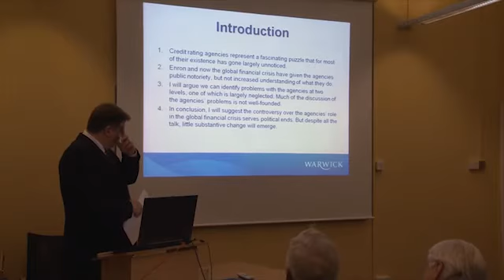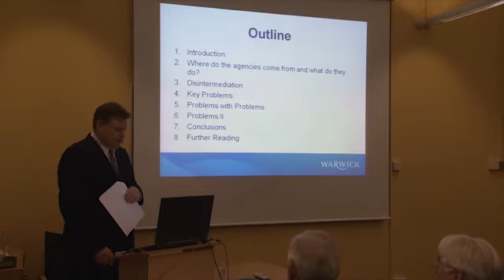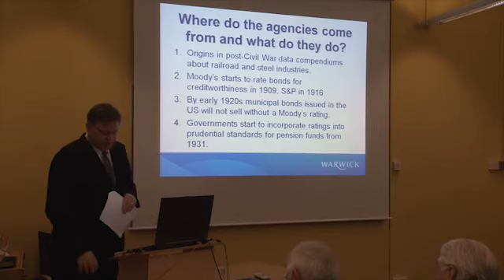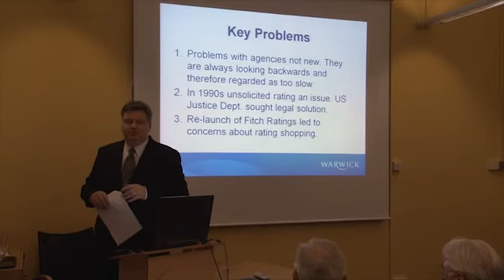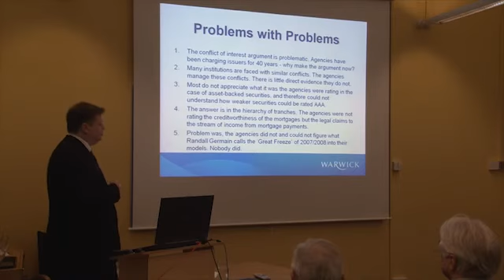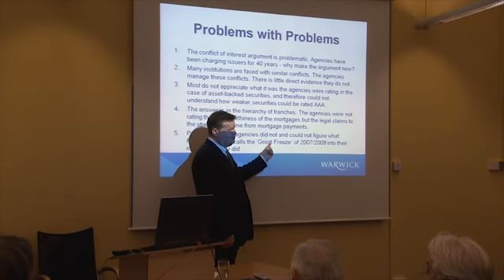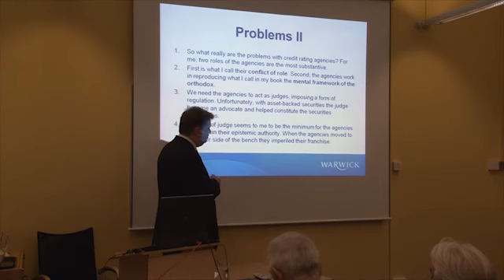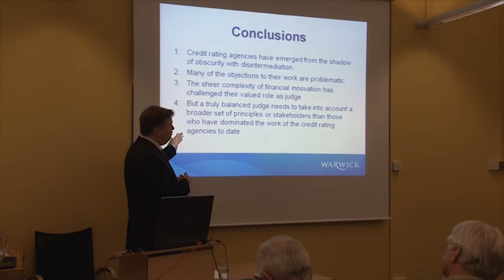Problems With Credit Rating Agencies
Professor Timothy Sinclair, University of Warwick

Getting credit ratings 'right' seems vitally important to many professional observers and politicians. The increasingly volatile nature of markets in a post-Bretton Woods world of international capital mobility has created a crisis in relations between the rating agencies and governments, which seek to monitor the performance of the agencies and stimulate 'reform' in their procedures and business models, even if the exact purpose of this reform seems to elude them. This process started with the Enron bankruptcy, but the subprime crisis has generated a veritable 'moral panic' about agency performance in relation to asset-backed securities. In pursuing improvement in the rating system policy-makers need to appreciate the limits to rating. Our expectations of the agencies are founded on a rationalist or machine-like understanding of the workings of capital markets, and on an exogenous understanding of the causes of financial crisis. This worldview implies a correct rating can be determined, and that finding this correct answer is purely a technical matter. A more accurately social and dynamic view of markets and financial crises makes the challenge of effective rating even more daunting.